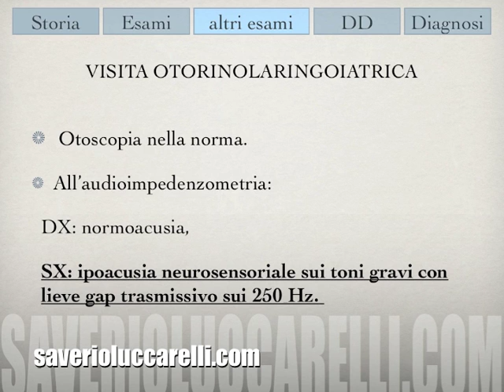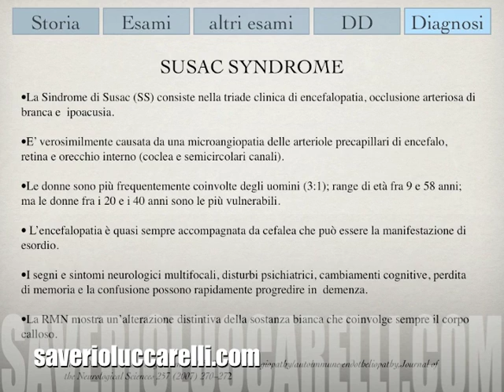Sindrome di Susac Retinica, Retinal Susac Syndrome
Caso di Sindrome di Susac, nota anche come Vasculopatia RetinococleoCerebrale